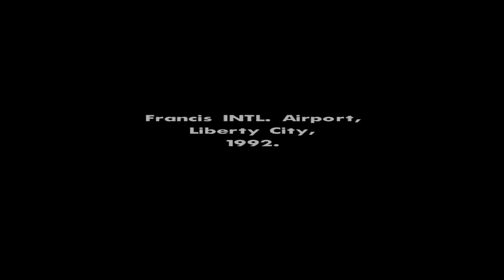GTA San Andreas - SA_DirectX 2.0 "Intro & Mission #1 - Big Smoke, Sweet & Kendl" (Gameplay)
⚌⚌[MODS USED]⚌⚌